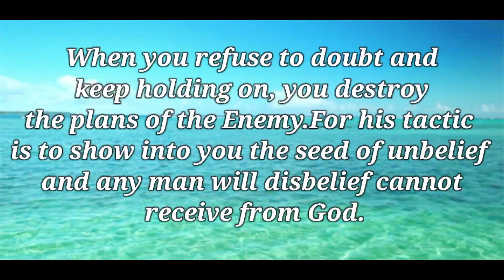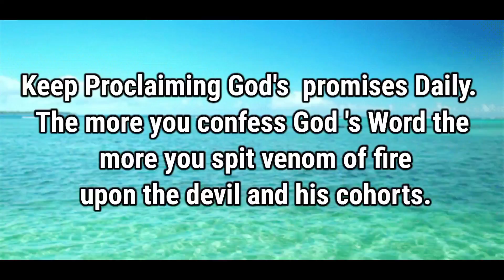God Messages for god Hope 2022 | Jesus Messages for god Hope 2022 | Lord Messages for god Hope 2022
In this video you will see videos on God Messages for god Hope 2022 and Jesus Messages for god Hope 2022 and also on  Lord Messages for god Hope 2022 which you will not find anywhere on internet.